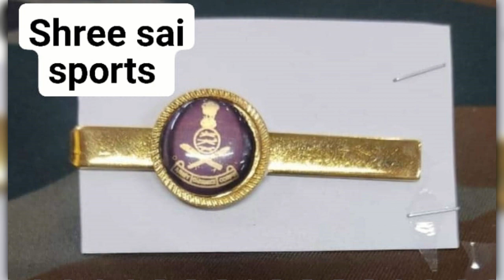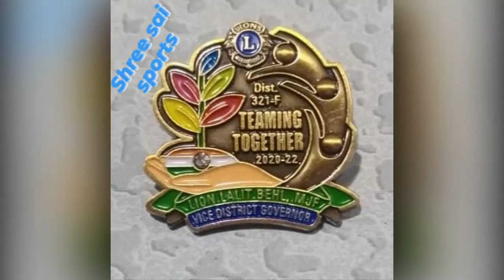BIG/SMALL TROPHY FOR EVERY SPORT! SHREE SAI SPORTS BEST TROPHY AND MEDAL MANUFACTURER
BIG/SMALL TROPHY FOR EVERY SPORT! SHREE SAI SPORTS BEST TROPHY AND MEDAL MANUFACTURER#shreesaisportsmetaltrophymakingmoradabad

, shreesaisports, मुरादाबाद के सबसे बड़े ट्रॉफी मैन्युफैक्चरिंग, MORADABAD TOP BIG TROPHY MANUFACTURER,